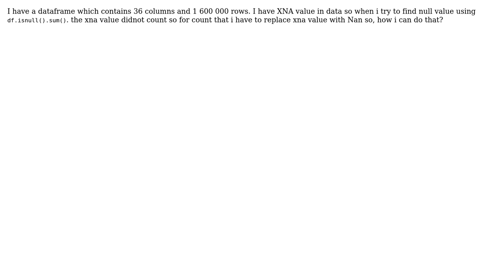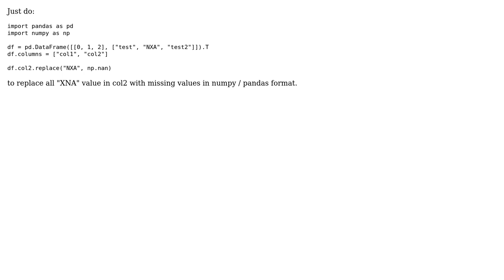How i can replace the XNA value with NAN in dataframe using Replace function?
With thanks & praise to God, and with thanks to the many people who have made this project possible! | Content (except music & images) licensed under CC BY-SA | Music | Images & others | With thanks to user thibaultbl user Nikunj Patel and the Stack Exchange Network Trademarks are property of their respective owners. You are responsible for your own actions.